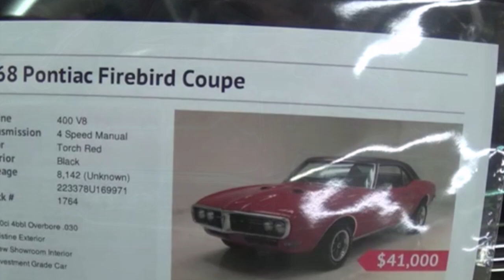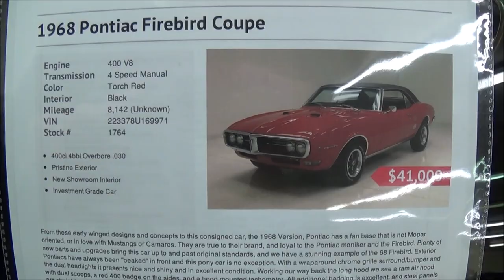1968 Pontiac Firebird 400 Dreamgoatinc Classic and Muscle Car Video